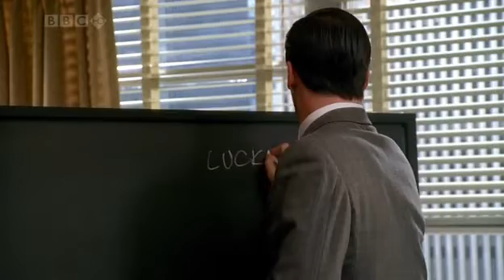Enfoque de marketing: Mad Men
Nacimiento del enfoque de Marketing: Mad Men. Temporada 1. Lucky Strike